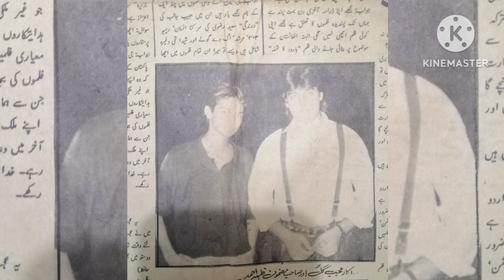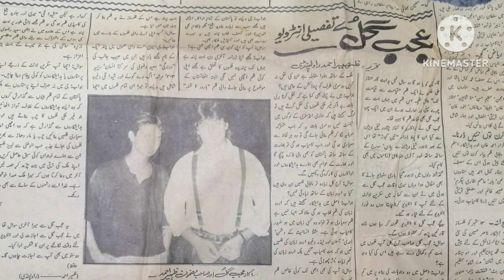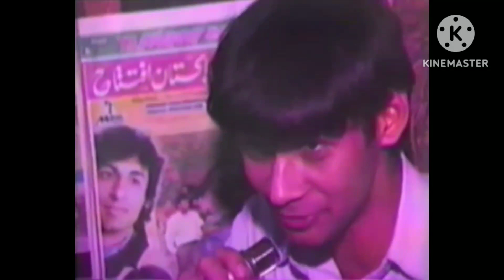Saima Syed Noor| Gullu Bhai |Javed Sheikh |تین بھائیوں نے کس کس اداکار کے ساتھ تصاویر بنوائیں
Here is an interesting video with some pictures and events of past regarding actors and film industry.